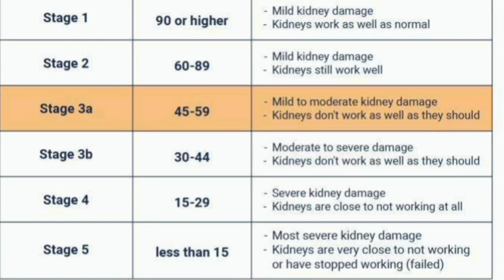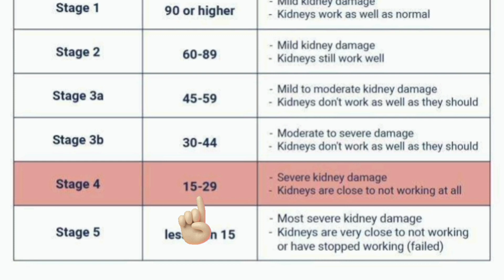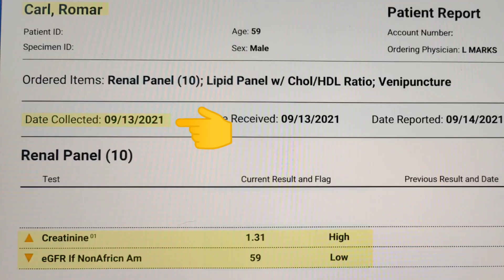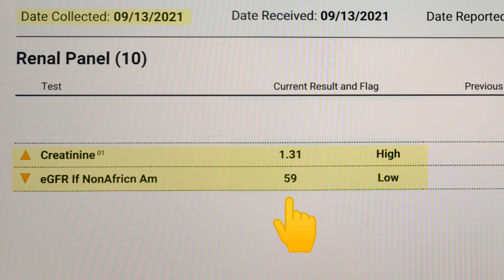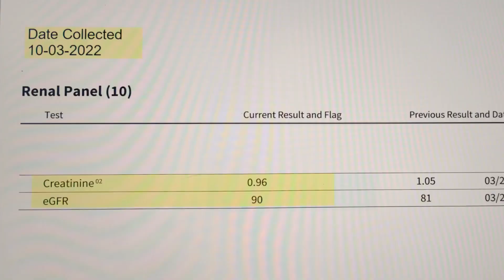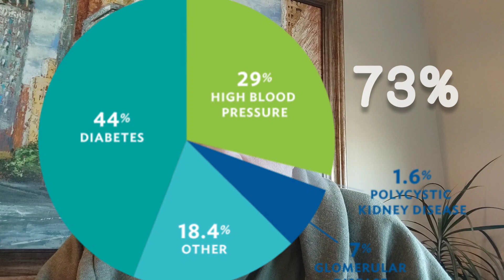Reverse Chronic Kidney Disease?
Slow down and maybe even reverse chronic kidney disease. Most Dr's will tell you that you can't. OWN  YOUR OWN HEALTH! You may be supprised at what the human body is capable of. See Dadvice tv for an example of someone who improved their kidney filtration rate from stage 5 to stage 3. I improved my filtration rate from stage 3a to stage 1.